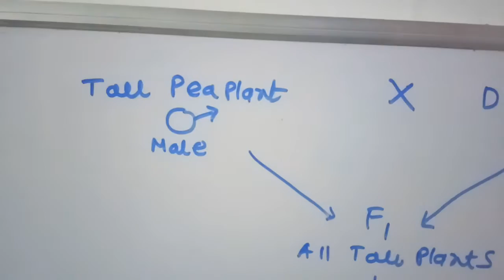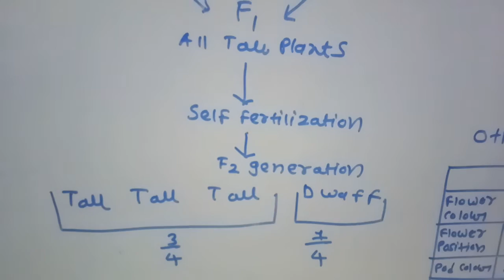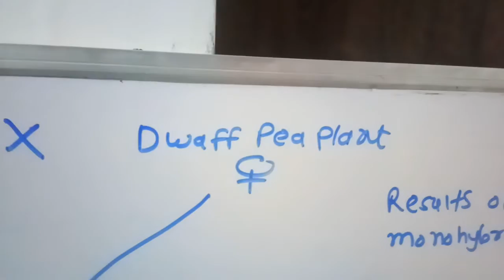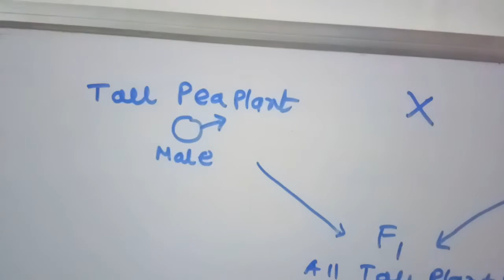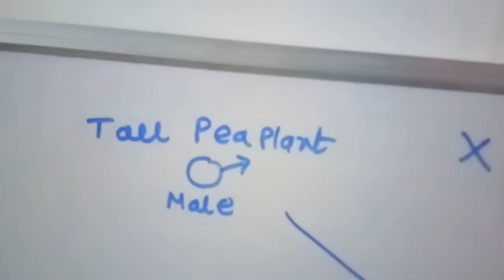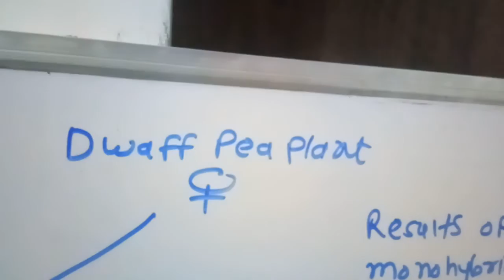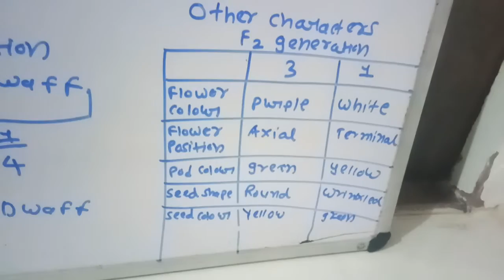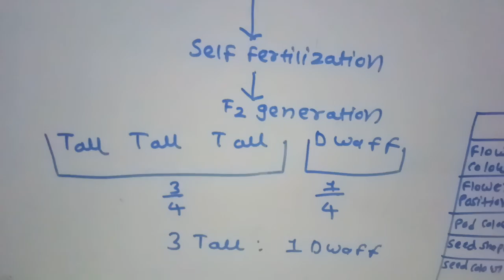Results of monohybridcross